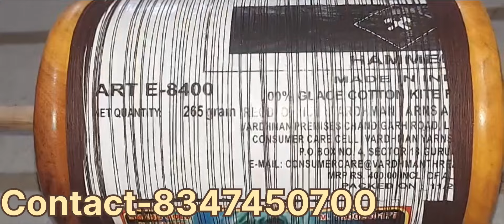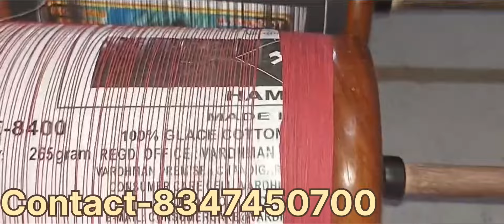Shanu Chand Present Tournament Monster on Hammer⚒️8400 6reel